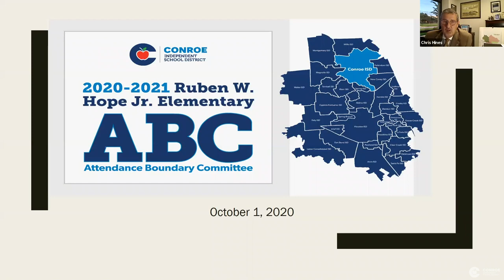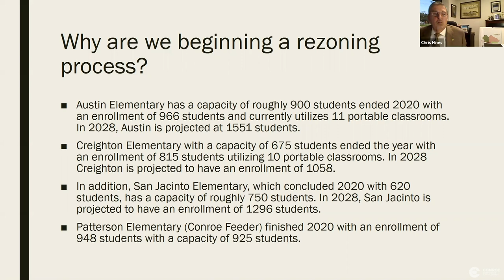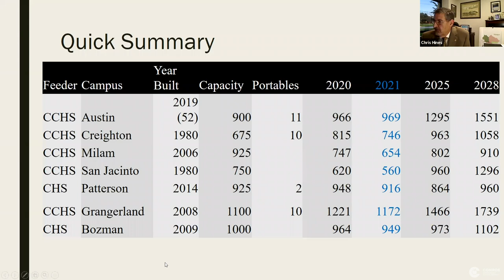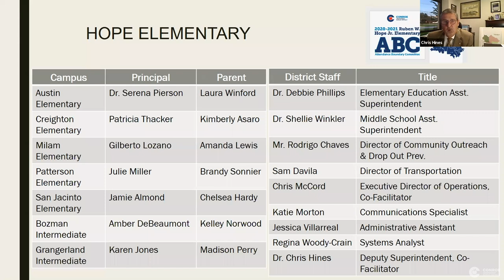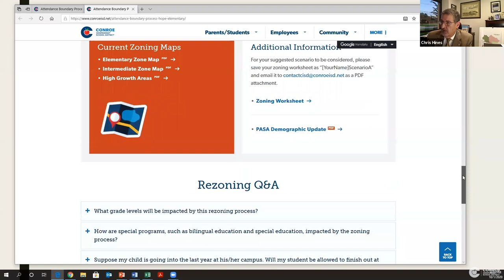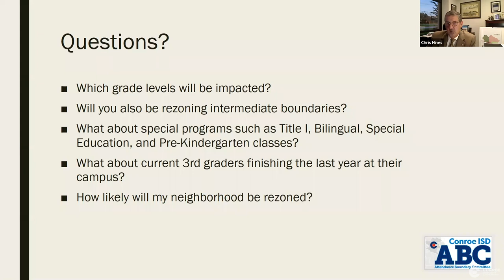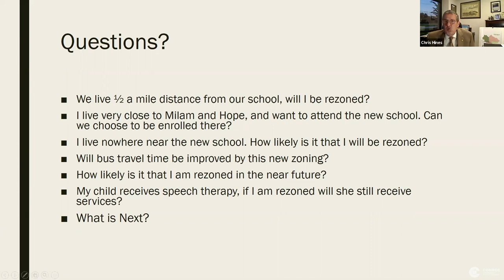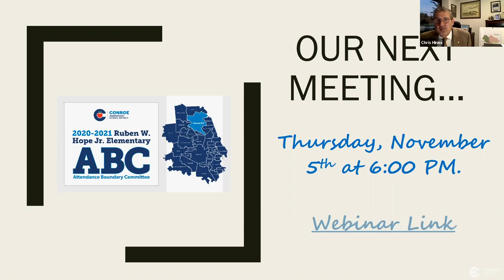Hope Elementary: Zoning Process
ABC presents an overview of the rezoning process to create new attendance boundaries.